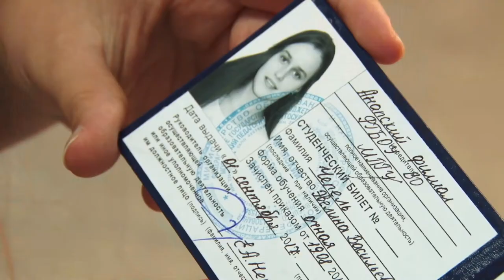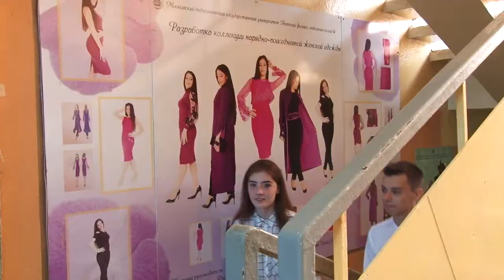Анапским студентам вручили студенческие билеты